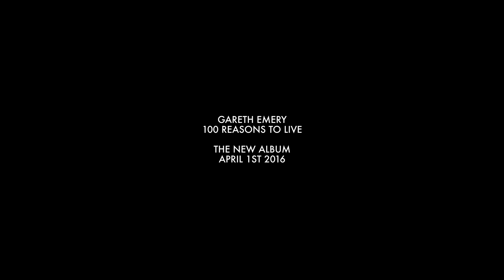Gareth Emery Unplugged: Save Me (feat. Christina Novelli)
Amazing to see everyone still enjoying this one! My new album 'ANALOG' is out now, stream it

Gareth Emery and Christina Novelli perform their new song 'Save Me' live and acoustic from London. 'Save Me' features on the new Gareth Emery album 100 Reasons To Live, released April 1st 2016.